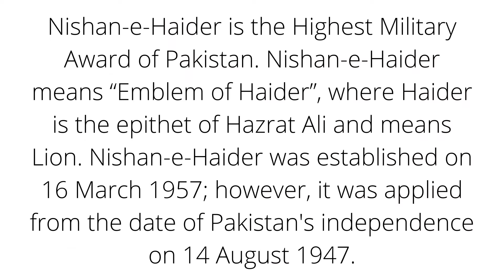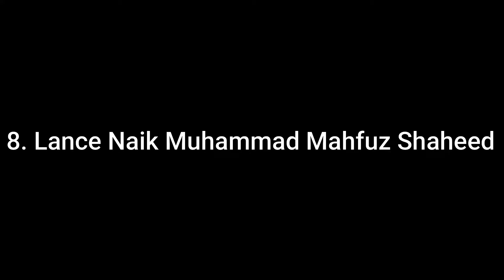Nishan e Haider recipients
Recipients
No. Name of the recipient, Regiment, Rank, Battle, Date of death
1 Raja Muhammad Sarwar, 2 Punjab Regiment(Haidri Awal), Pakistan Army, Captain, Indo-Pakistani War of 1947, 27 July 1948
2 Saif Ali Janjua, 5 Azad Kashmir regiment(HAIDER DIL)/18 Azad Kashmir Regiment, Pakistan Army, Naik, Indo-Pakistani War of 1947, 26 October 1948
3 Tufail Mohammad, 13 Punjab Regiment, Border Guards East Pakistan Rifles, Pakistan Army, Major, Indo-Pakistani border skirmishes of 1958, 7 August 1958
4 Raja Aziz Bhatti, 17 Punjab Regiment, Pakistan Army, Major, Indo-Pakistani War of 1965, 10 September 1965
5 Rashid Minhas, No. 2 Fighter Conversion Unit, Pakistan Air Force, Pilot Officer, Indo-Pakistani War of 1971, 20 August 1971
6 Muhammad Akram, 4 Frontier Force Regiment, Pakistan Army, Major, Indo-Pakistani War of 1971, 5 December 1971
7 Shabbir Sharif, 6 Frontier Force Regiment, Pakistan Army, Major, Indo-Pakistani War of 1971, 6 December 1971
8 Muhammad Hussain, 20 Lancers, Punjab (Armoured Corps), Pakistan Army, Sowar, Indo-Pakistani War of 1971, 10 December 1971
9 Muhammad Mahfuz, 15 Punjab Regiment, Pakistan Army, Lance naik, Indo-Pakistani War of 1971, 17 December 1971
10 Karnal Sher Khan, 12 Northern Light Infantry, Pakistan Army, Captain, Kargil War, 5 July 1999
11 Lalak Jan, 12 Northern Light Infantry, Pakistan Army, Havildar, Kargil War, 7 July 1999